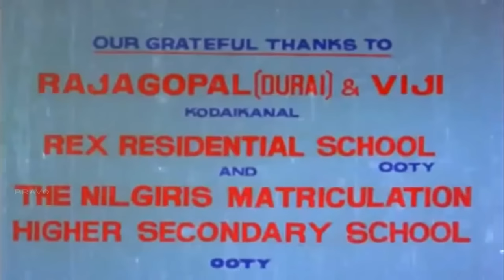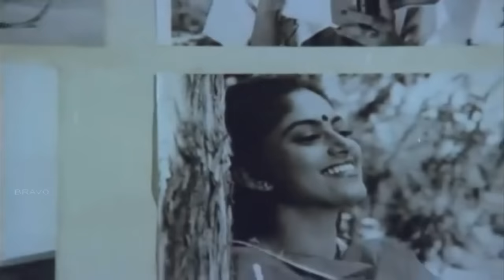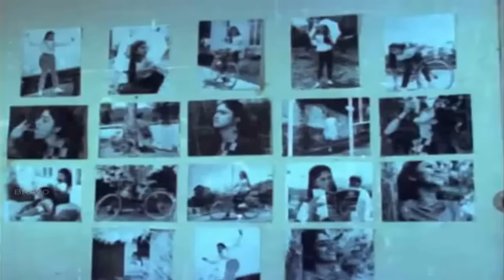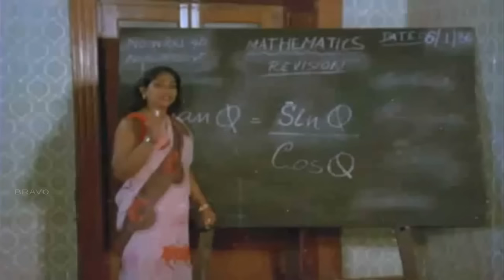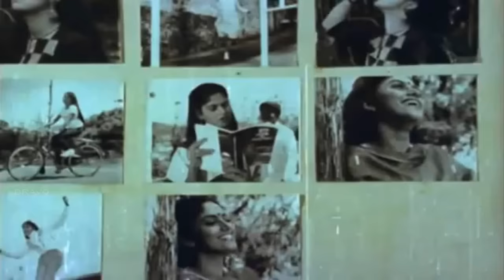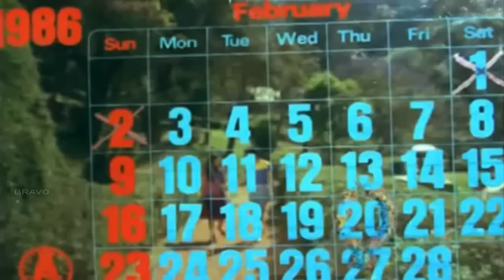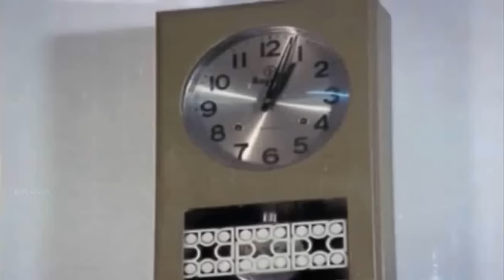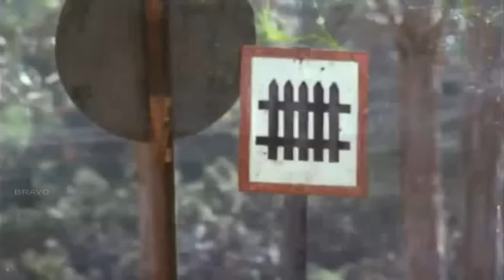Superhit Tamil Movie HD| Pookalai Pareekatheergal | Nadhiya,Suresh | Tamil Full Movie HD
Watch This fully HD movie is starred by Suresh, Nadiya, N. Mohan, Rajiv, S. S. Chandran, Senthil, V. K. Ramaswamy, Vinu Chakravarthy, Manorama, Uma.This movie music was composed by rajendar and the movie was directed by alagappan.
Movie :Pookalai Pareekatheergal
Starring - Suresh, Nadiya, N. Mohan, Rajiv, S. S. Chandran, Senthil, V. K. Ramaswamy, Vinu Chakravarthy, Manorama, Uma.
Music Director :T.Rajendar
Lyricist: Vijaya T. Rajendar
Director :Alagappan
Release Year :1988